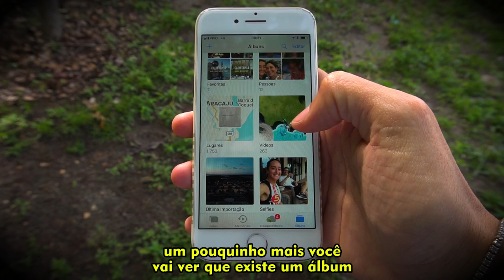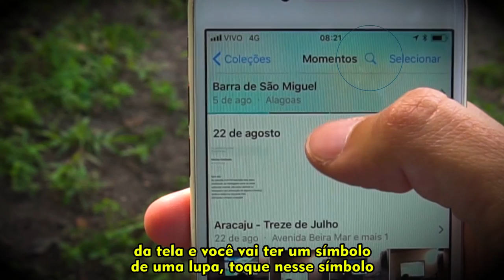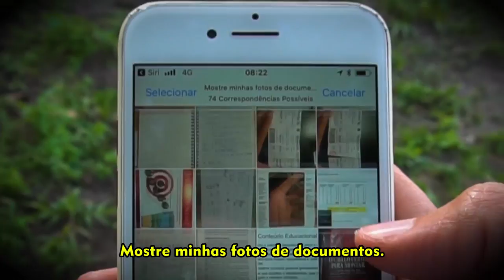3 Maneiras para Encontrar suas Fotos no iPhone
Aprenda TRÊS formas de buscar por uma foto, que pouquíssimas pessoas sabem! Garanto que essa dica vai lhe poupar muito tempo!

Vamos lá!

!? Situações no seu dia a dia para aplicar:
1. Como encontrar uma fotos
2. Álbuns Personalizados
3. Siri
4. Fotos por Contexto
5. Álbuns Automatizados